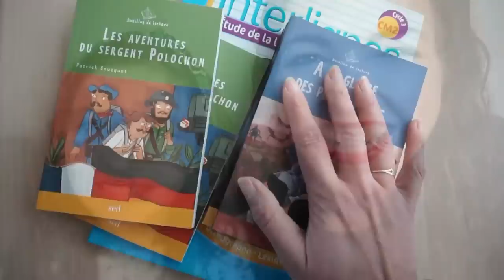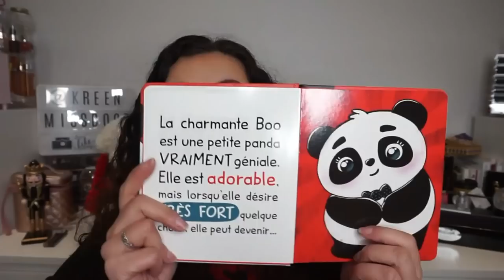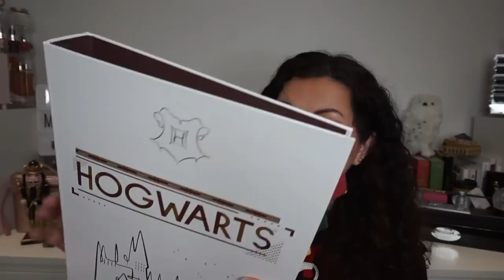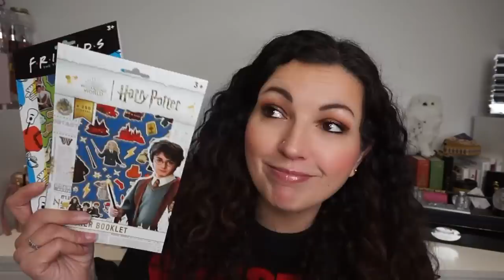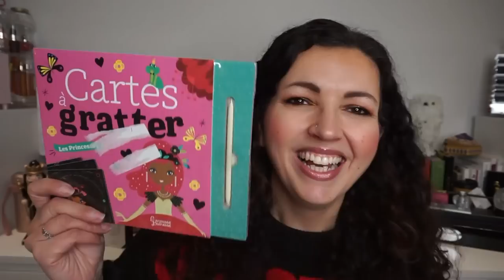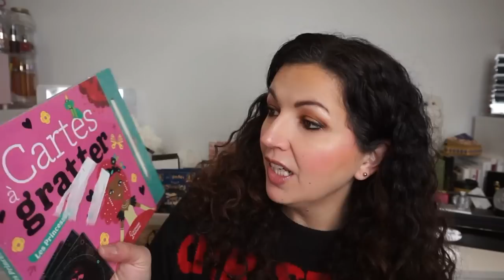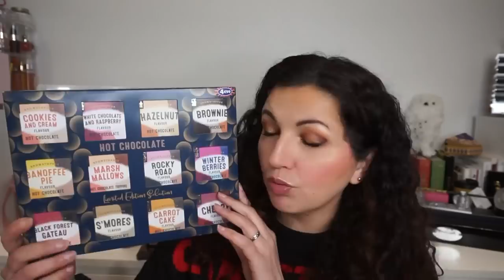😱JE NE M’ATTENDAIS PAS À ÇA 🫢